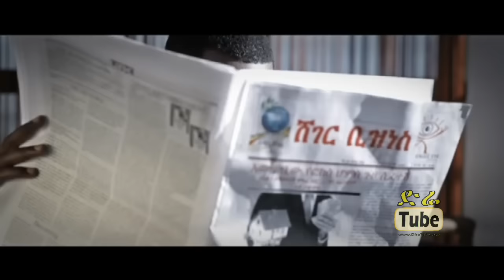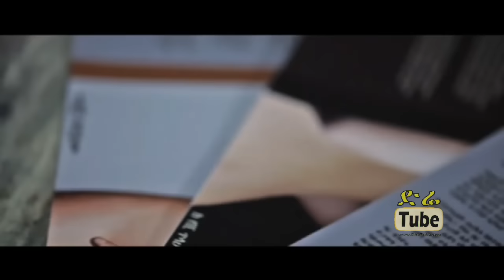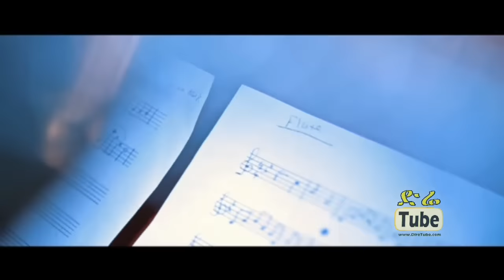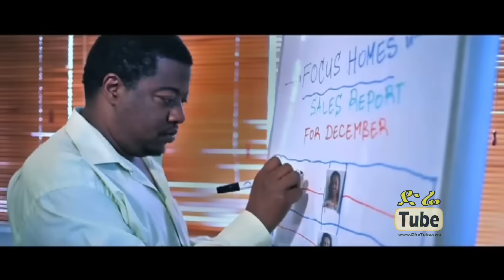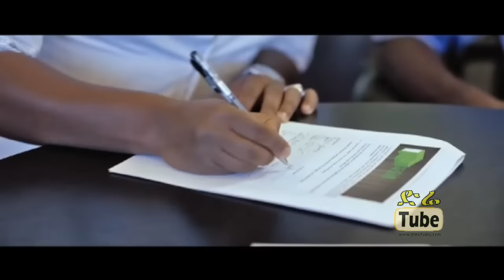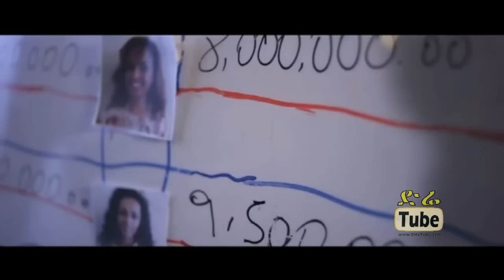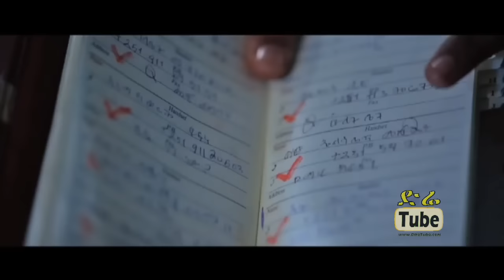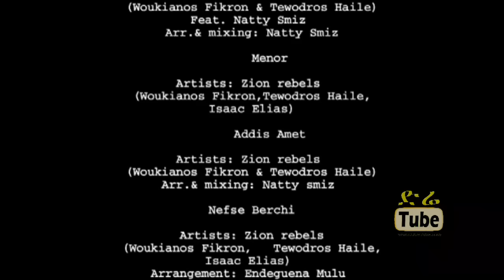Enena Bete - New Amharic Full Movie from DireTube Cinema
Enena Bete  - New Amharic Full Movie from DireTube Cinema ድሬቲዩብ አዲስ ምርጥ "እኔና ቤቴ - Enena Bete" የተሰኘውን ፊልም እነሆ ወደ እናንተ ለማድረስ ተዘጋጅቷል።